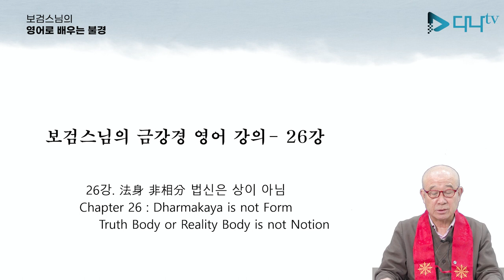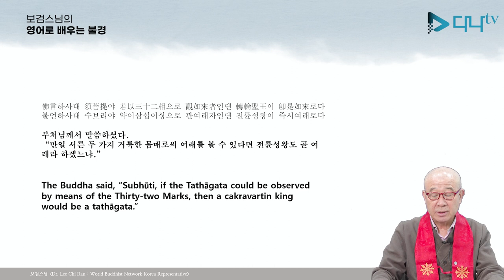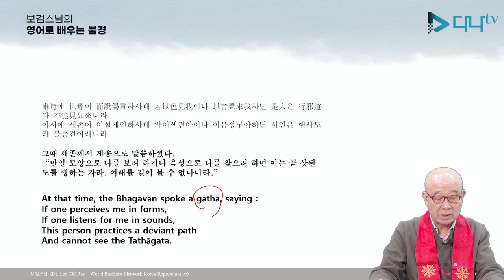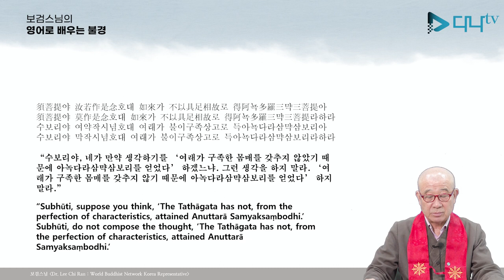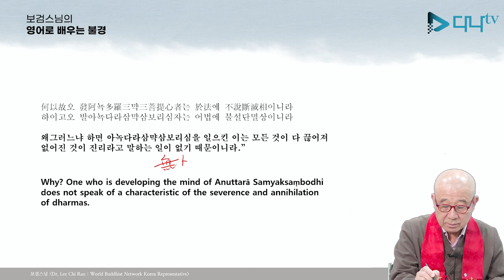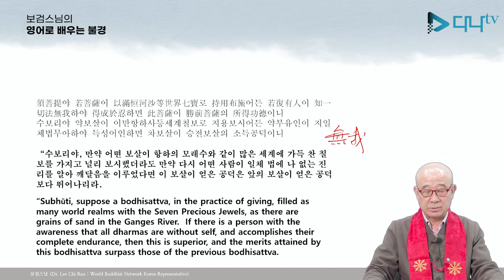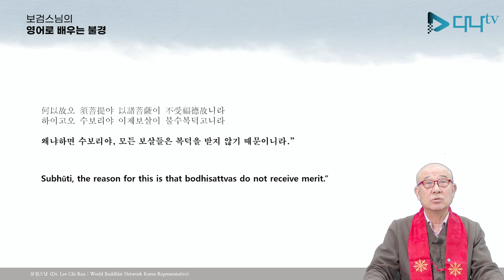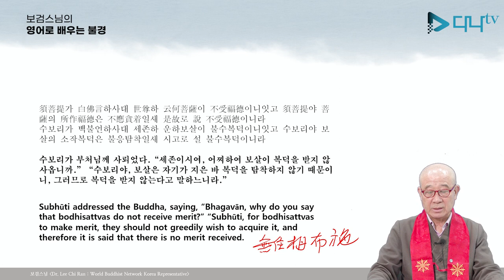보검스님의 영어로 배우는 불경 금강경 26.27.28 강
보검스님의 영어로 배우는 불경 금강경 26.27.28 강입니다. 많은 시청 부탁드립니다.

26.法身非相分(법신비상분):법신은 상이 아님
    Chapter 26 : Dharmakaya is not Form Truth Body or Reality Body is not Notion

27.無斷無滅分(무단무멸분):단멸이 없음
    Chapter 27 : NO Annihilation

28.不受不貪分(부수부탐분):받지도 안고 탐하지도 않음
    Chapter 28 :Neither Receive Nor Covet